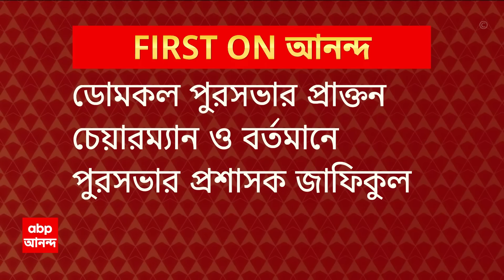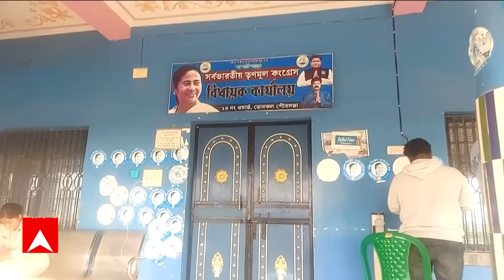Tmc: ডোমকলের তৃণমূল বিধায়কের বাড়িতে মিলল লক্ষ লক্ষ টাকা | ABP Ananda LIVE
ABP Ananda LIVE: ডোমকলের তৃণমূল বিধায়কের বাড়িতে মিলল লক্ষ লক্ষ টাকা, সিবিআই সূত্রে খবর । জাফিকুল ইসলামের বাড়িতে টাকা গোনার জন্য আনা হয়েছে মেশিন, সিবিআই সূত্রে খবর । এখনও পর্যন্ত ৫ লক্ষ টাকা গোনা হয়েছে, সিবিআই সূত্রে খবর
একাধিক শিক্ষা প্রতিষ্ঠানের কর্ণধার জাফিকুল, মানিক ভট্টাচার্য ঘনিষ্ঠ বলে পরিচিত ছিলেন । জাফিকুলের বাড়ি, ডিএলএড ও বিএড কলেজে সিবিআই হানা । ডোমকল পুরসভার প্রাক্তন চেয়ারম্যান ও বর্তমানে পুরসভার প্রশাসক জাফিকুল